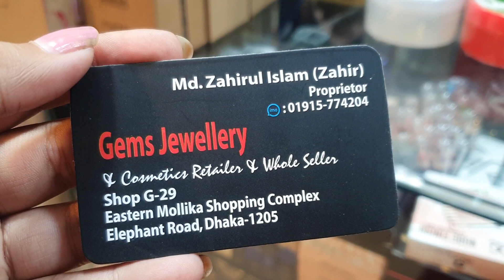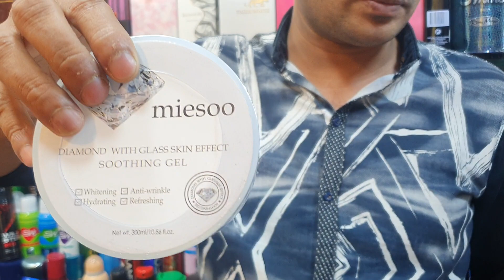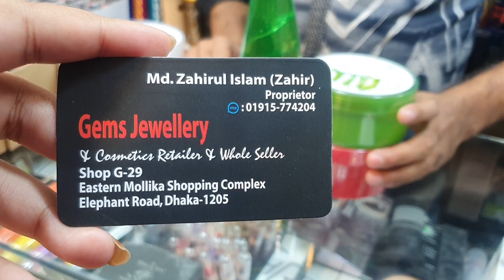Moisture Full cream